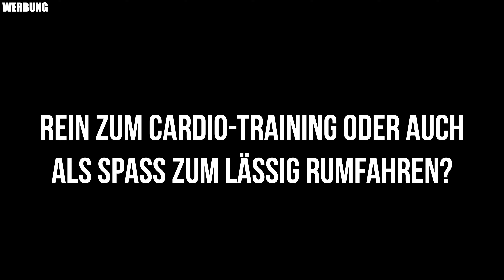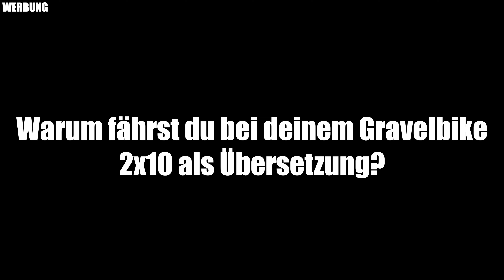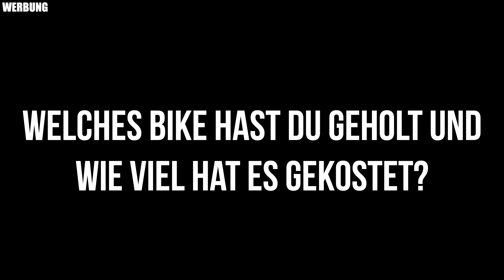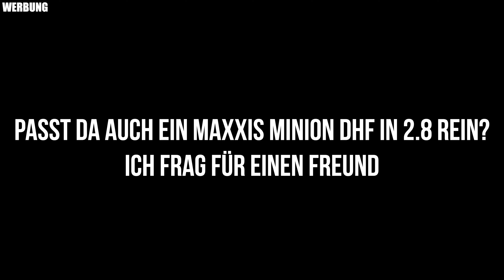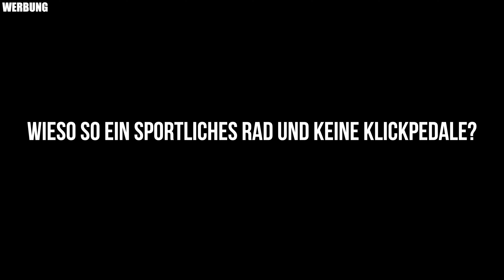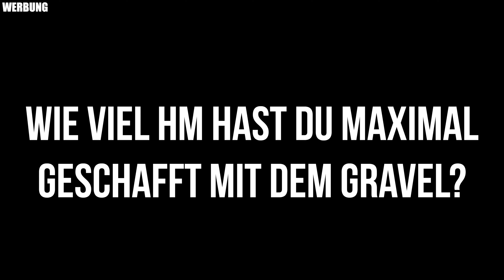Gravel Biking für Anfänger: Wichtige Ausrüstung, Erste Fahrt, Tipps & Expertenrat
In diesem Video zeige ich euch den spannenden Einstieg in die Gravelbike-Welt! Von der Abholung meines neuen Gravelbikes über meine erste Tour bis hin zu euren brennendsten Fragen – zusammen mit einem Experten aus dem Fahrradladen beantworte ich alles. Was hat mich dazu gebracht, auf ein Gravelbike zu wechseln? Warum Gravelbiken? Erfahrt es in diesem Video! Wenn ihr nach Tipps für den Einstieg ins Gravelbiken sucht oder euch fragt, ob ein Gravelbike das Richtige für euch ist, seid ihr hier genau richtig. Schreibt eure Fragen gerne in die Kommentare!

🔗 Brille von Naked Optics

Verwende den Code Felix15 auf VarioLube.com und spare 15%!

🔗 Meine Ausrüstung

📸 Hauptkamera: GoPro Hero 11

💡 Günstigere Alternative: GoPro Hero 9